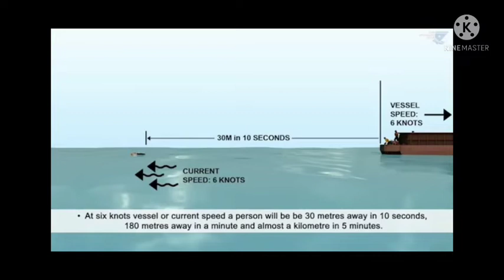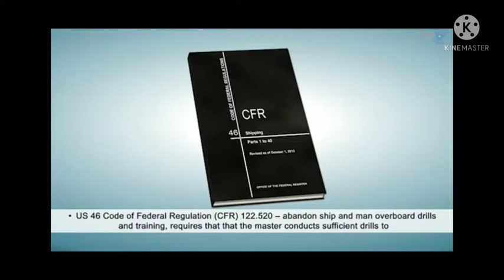MAN OVERBOARD EMERGENCY RESCUE PROSEDUR